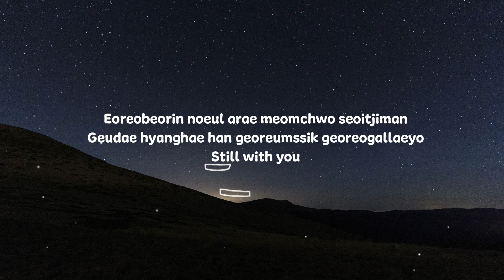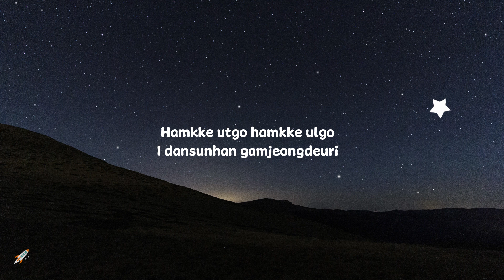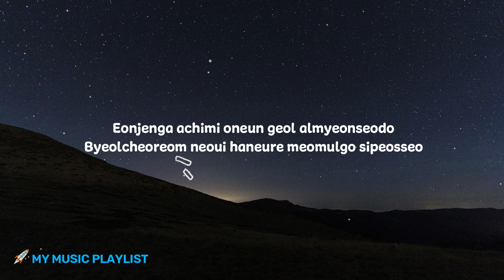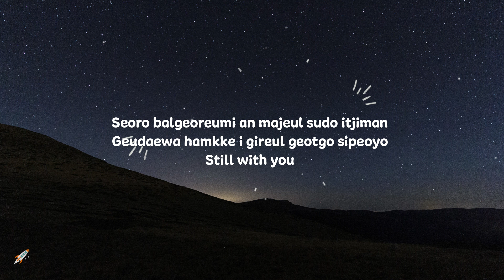Jungkook (BTS) - Still With You (Lyrics / Romanized)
👩‍🚀 Helloo Astronaut 👩‍🚀

Artist : Jungkook (BTS)
Song : Still With You
Songwriter :  Jung Kook / Pdogg
Background Credit : VJ Galaxy
Blink Animation : Awkening Calls - Creator Studio
Source Lyrics : Genius

Nal seuchineun geudaeui yeoteun geu moksori
Nae ireumeul han beonman deo bulleojuseyo
Eoreobeorin noeul arae meomchwo seoitjiman
Geudae hyanghae han georeumssik georeogallaeyo

Eoduunbang jomyeong hana eopsi
Iksukaejimyeon an doeneunde
Geuge tto iksukae
Najimagi deullineun
I eeokeon sori
Igeorado eopseumyeon
Na jeongmal muneojil geot gata

Hamkke utgo hamkke ulgo
I dansunhan gamjeongdeuri
Naegen jeonbuyeonna bwa
Eonjejjeumilkka
Dasi geudael majuhandamyeon
Nuneul bogo malhallaeyo
Bogo sipeosseoyo

Hwangholhaetdeon gieok soge
Na hollo chumeul chwodo biga naerijana
I angaega geotil ttaejjeum
Jeojeun ballo dallyeogal ge
Geuttae nal anajwo

Jeo dari oerowo boyeoseo
Bamhaneure hwanhage ulgo inneun geot gataseo
Eonjenga achimi oneun geol almyeonseodo
Byeolcheoreom neoui haneure meomulgo sipeosseo

Harureul geu sunganeul
Ireoke doel geol aratdamyeon
Deo damadwosseul tende
Eonjejjeumilkka
Dasi geudael majuhandamyeon
Nuneul bogo malhallaeyo
Bogo sipeosseoyo

Hwangholhaetdeon gieok soge
Geuttae nal jabajwo

Nal baraboneun huimihan miso dwipyeone
Areumdaun boratbicheul geuryeobollaeyo
Seoro balgeoreumi an majeul sudo itjiman
Geudaewa hamkke i gireul geotgo sipeoyo

Subject : (Your request title song)
💁Thankyouu 💁‍♀️